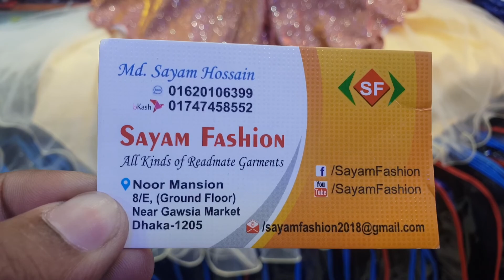baby party dress collection